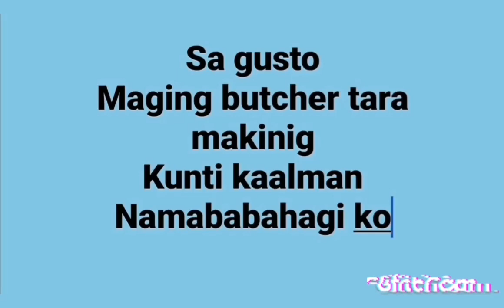Butcher in UK ( kahit High school ka lang) Music not mine. credit to the rightful owner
Be a butcher in u. K